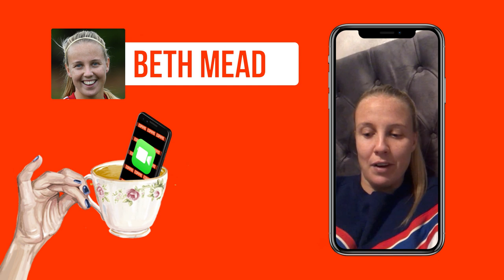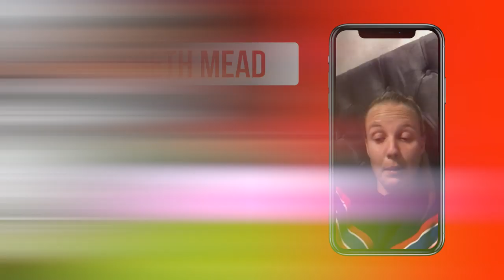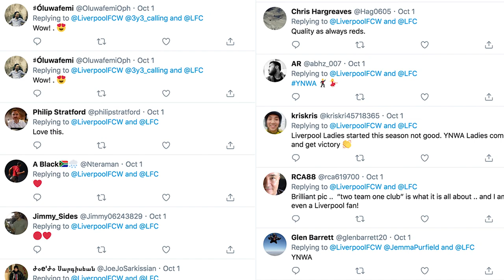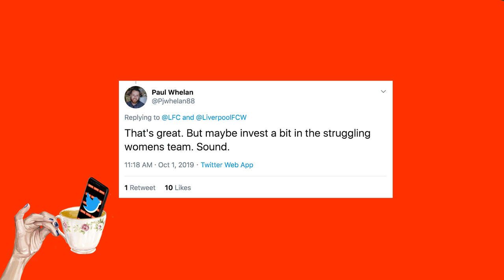Should Phil Neville be worried about his position? | That’s The Tea ☕️ with Julia Simic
Nicole Holliday is joined by Monki, West Ham midfielder Julia Simic and The Guardian's Suzy Wrack for episode two of our new regular show, That’s The Tea.

The Lionesses, FAWSL and women attending World Cup Qualifiers in Iran are all on this week's agenda on COPA90's new home for women's football, including an exclusive interview with Arsenal and England's Beth Mead!